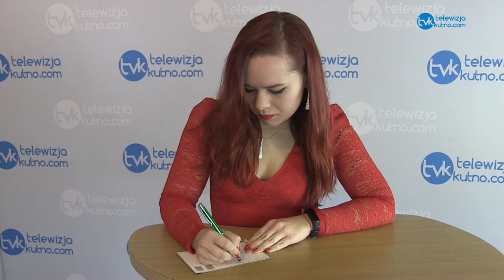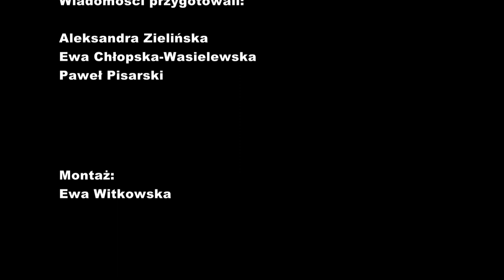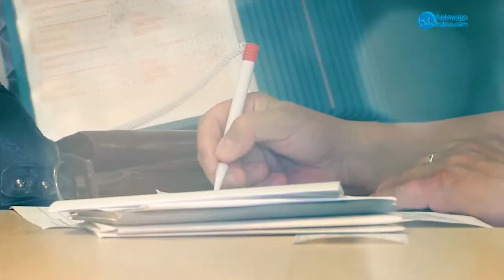Wiadomości 23.12.2020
Zapraszamy Państwa na wiadomości.